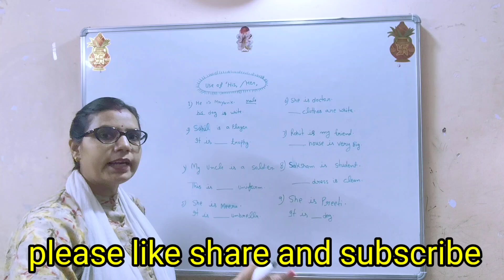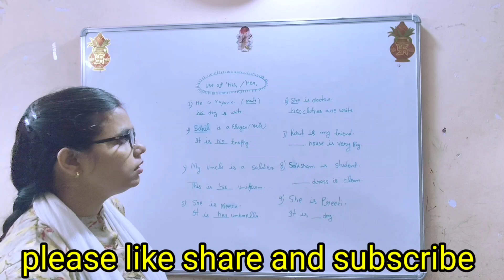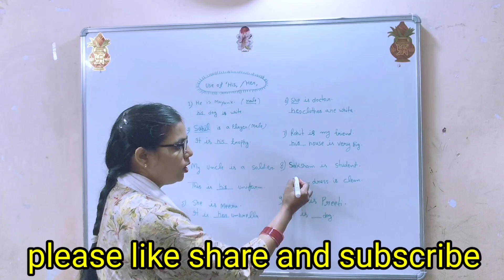use of his and her practice/"his" "her"confusion dur/his, her worksheet/revison his and her for kids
मात्रिक शब्द/आ की मात्रा लगाकर सही शब्द बनाना/Aa Ki Matra wale shabd/Hindi vyakaran/Hindi for kids
A ki Matra wale
Aa Ki Matra wale shabd Hindi mein
Aa Ki Matra wale shabd in Hindi
Aa Ki Matra wale shabd with picture
Aa Ki Matra wale shabd for class 1
Aa Ki Matra wale shabd Chitra sahit
आ की मात्रा वाले शब्द
Matraon ka prayog
Matraon ka prayog kaise karen
Matraon ka prayog kiske sath Hota Hai
Matraon ka prayog kiske sath Kiya jata hai
Matraon Ka prayog Karke chart banaen
Matraon ka gyan
Matraon ka chart
Matraon ka Abhyas
Matraon ka paudha
Matraon ka khel
Matraon ka Chakra
Matraon ka model
Matraon ka ped
Aksharon per matraon ka Sahi tarike Se prayog Karke Shabd banana sikhe
 Hindi varnmala
Amatrik shabd
How to inculcate the habit of writing in children
How to start reading to 2 year olds
I taught my daughter to write in two years.
Machhali Jal Ki Rani Hai ,nursery rhymes in HindiMachhali Jal Ki Rani Hai ,nursery rhymes in Hindi with actionuse of her/concept of her/grammar for kids/a distinctive approach to learn English at primary level
Use of his, her, him
circle the correct spelling for the picture/ identify the correct spelling/find the correct spelling
rhyming words in English UKG/long sound words of vowel o rhyming words/ English vocabulary for kids
use of his/ concept of his for kids/ grammar for kids
Use of his her
तीन अक्षर वाले अमात्रिक शब्द/तीन अक्षर वाले शब्द/तीन अक्षरों को मिलाकर शब्द बनना सीखें/हिन्दी सीखें
शुरू से हिन्दी सीखें
हिन्दी कक्षा 1
हिन्दी कक्षा UKG
दो अक्षर वाले अमात्रिक शब्द/अक्षरों को मिलकर शब्द बनाना सीखें/ aksharon ko milakar Shabd banana
Hindi padhne ka Sahi tarika
Hindi mein aksharon ko milakar Shabd banane ka Sahi tarika
Hindi shabd Mala
Hindi shabd Gyan
Hindi Akshar Gyan
Nursery Hindi
Play group Hindi
LKG Hindi
UKG Hindi
Hindi for kidsAkshar Gyan/ Hindi varnmala/ Hindi varn/ Swar and Vyanjan/ varnmala/ Hindi for kids/ starting Hindi